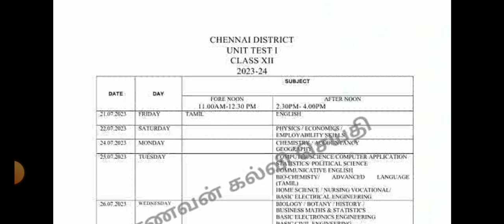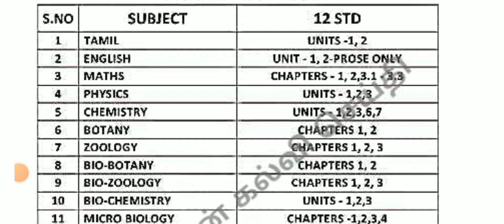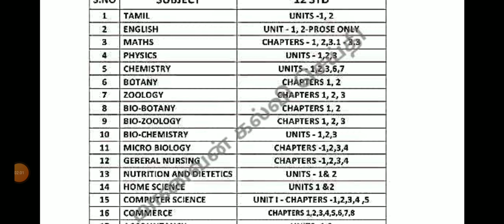12TH FIRST MID TERM TEST-2023 TIME TABLE CHENNAI DISTRICT'S OFFICIAL TN EDUCATION DEPARTMENT ORDER💯🔴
12TH FIRST MID TERM TEST-2023 TIME TABLE CHENNAI DISTRICT'S OFFICIAL TN EDUCATION DEPARTMENT ORDER💯🔴